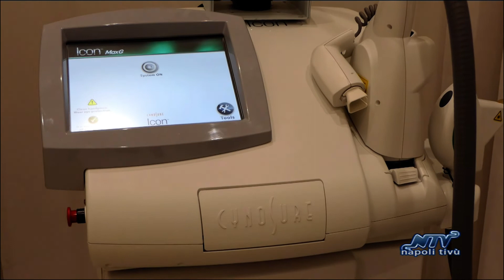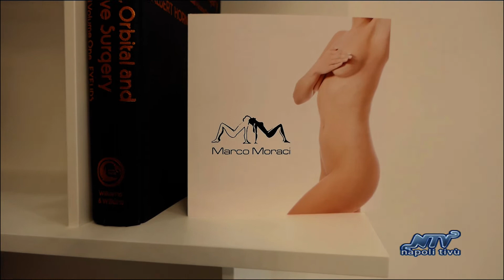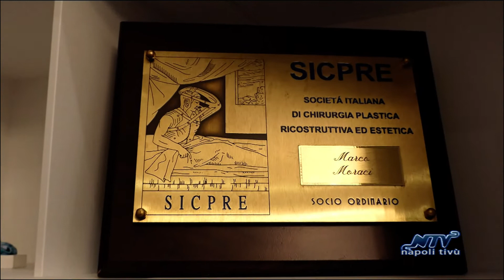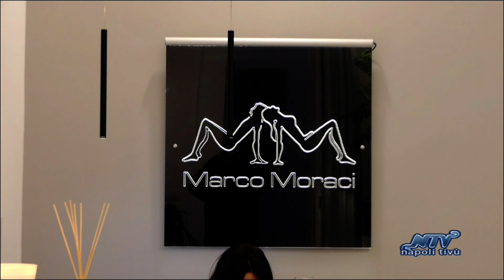INAUGURAZIONE MARCO MORACI CLINIC